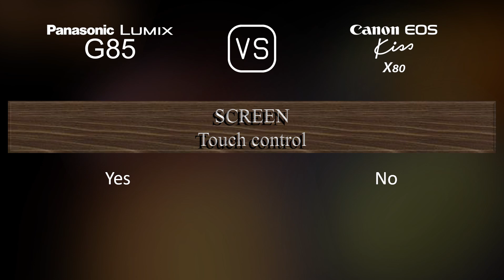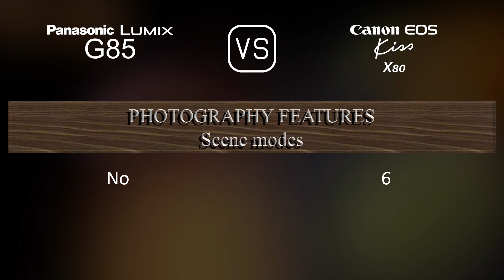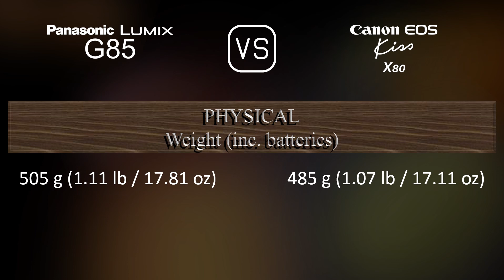Panasonic Lumix G85 vs. Canon EOS Kiss X80: A Comparison of Specifications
This video overviews the Panasonic Lumix G85 and the Canon EOS Kiss X80 in a parallel comparison of specifications.

00:25 LAUNCH
00:33 BODY
00:40 SENSOR
01:01 IMAGE
01:16 OPTICS & FOCUS
01:41 SCREEN
01:58 VIEWFINDER
02:13 PHOTOGRAPHY FEATURES
03:06 VIDEOGRAPHY FEATURES
03:20 STORAGE
03:24 CONNECTIVITY
03:49 PHYSICAL
04:07 MISC